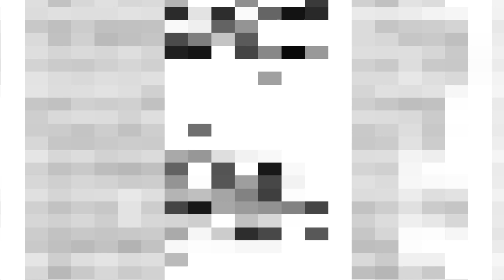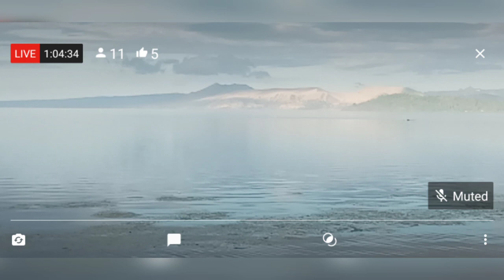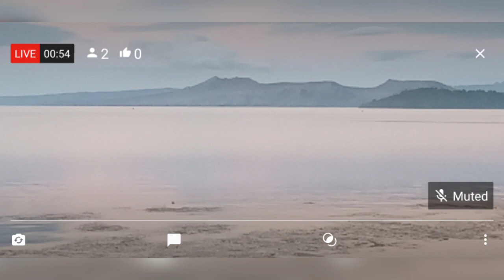14 volcanic tremor episodes ( duration of 1 to 4 minutes ) Taal Update as of 8am February 28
Ika-28 ng Pebrero 2021
Alas-8 ng umaga

Sa nakalipas na 24 oras, ang Taal Volcano Network ay nakapagtala ng labing-apat (14) na yugto ng volcanic tremor na tumagal mula isa (1) hanggang apat (4) na minuto. Sa kabila nito, mayroon lamang mahinang pagsingaw mula sa mga fumaroles o gas vents sa Main Crater. Huling nasukat sa lawa ng Main Crater ang mataas na temperatura na 74.6ºC noong ika-18 ng Pebrero 2021 at acidity na may pH 1.59 noong ika-12 ng Pebrero 2021.  Ang sukat ng pamamaga ng bulkan gamit ang electronic tilt sa Volcano Island ay nagtala ng bahagyang pag-impis ng paligid ng Main Crater mula pa noong Oktubre 2020, bagama’t may marahan at patuloy na pamamaga and kalakhang Taal batay sa sukat ng continuous GPS matapos ang pagsabog noong Enero 2020.

Ang Alert Level 1 ay kasalukuyan pa ring nakataas sa Taal Volcano. Pinaaalahanan ng DOST-PHIVOLCS ang madla na sa Alert Level 1, ang steam-driven o phreatic na pagputok, volcanic earthquake, bahagyang abo at mapanganib na ipon o pagbuga ng volcanic gas ay maaaring biglaang maganap at manalasa sa mga paligid ng Taal Volcano Island o TVI. Mariing iminumungkahi ng DOST-PHIVOLCS na maigting na ipagbawal ang pagpasok ng sinuman sa TVI, na siyang Permanent Danger Zone o PDZ ng bulkang Taal, lalung-lalo na sa may gawi ng Main Crater at ng Daang Kastila fissure. Ang mga lokal na pamahalaan ay hinihikayat na patuloy na suriin at pagtibayin ang kahandaan ng mga dati nang nilikas na barangay sa paligid ng Lawa ng Taal kung sakali mang magkaroon ng panibagong pag-aalboroto ang bulkan. Ang mga may-katungkulan sa civil aviation ay nararapat na humikayat sa mga piloto na iwasang magpalipad malapit sa bulkan dahil sa naglilipanang abo at umiitsang bato na maaaring idulot ng isang biglaang pagputok ng bulkan. Ang DOST-PHIVOLCS ay masusing nagbabantay sa kalagayan ng bulkang Taal 24/7 at handang agarang ipabatid ang anumang pagbabago nito sa lahat ng kinauukulan.

DOST-PHIVOLCS

credit to DOST PHIVOLCS
thank you and godbless
keep safe